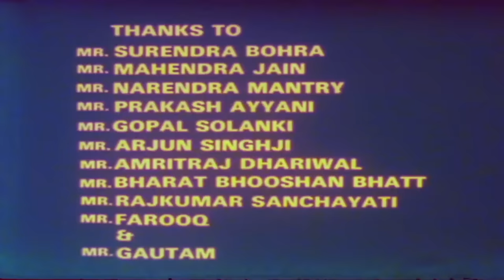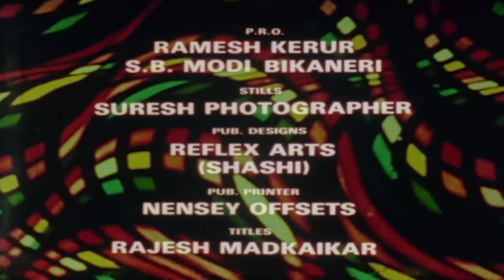आग आँधी और तूफ़ान | Aag Aandhi Aur Toofaan Action Movie | Mukesh Khanna, Upasna Singh, Kiran Kumar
Enjoy Bollywood action Hindi Movie "Aag Aandhi Aur Toofaan" starring Upasna Singh, Sameer, Mukesh Khanna, Kiran Kumar, Joginder, Sabnam, Meena Singh, Sanjeevani Bidkar, Sameer, Amit, Ashok Raj, Jugraj, Shamshu Din, Rajak Khan & Randhir Singh. Directed by Kanti Shah and produced by Mahendra Dhariwal.

Credits:
Movie: Aag Aandhi Aur Toofaan
Director: Kanti Shah
Producer: Mahendra Dhariwal
Starcast: Upasna Singh, Sameer, Mukesh Khanna, Kiran Kumar

Synopsis - The story revolves around attempts by several people to bring down Chandi, a vicious dacoit. Inspector Arjun Singh wants to destroy him to preserve the law. Durga, Seema, Geeta and Sikandar Khan, who all have reasons to seek revenge on Chandi, agree to help. During an encounter with Chandi, Arjun Singh is injured but he saves everybody's life.